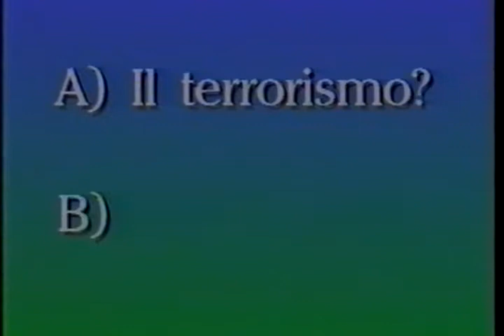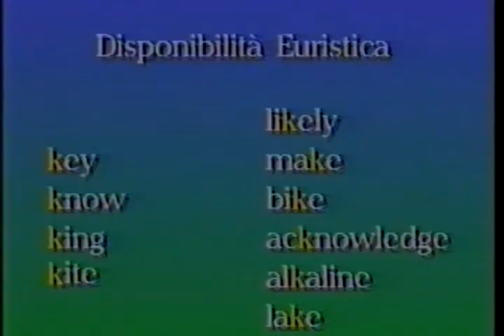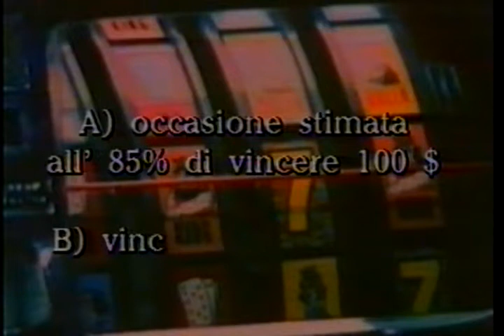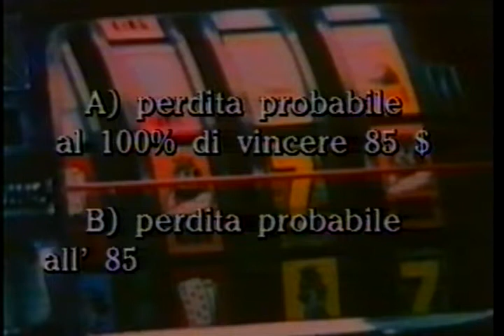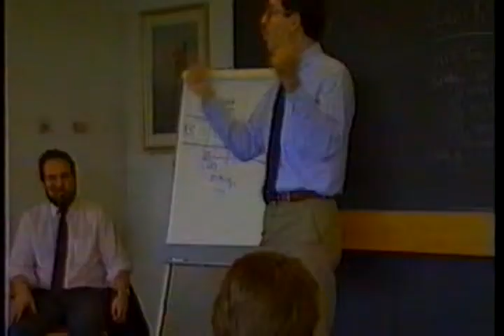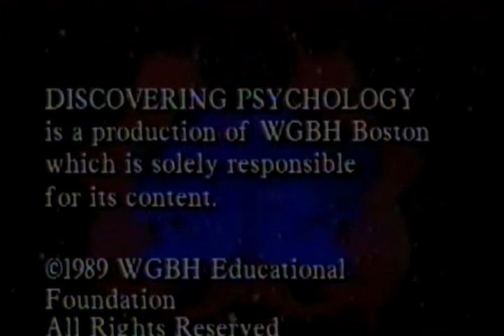PSICOLOGIA 11 il pensiero, decidere e giudicare